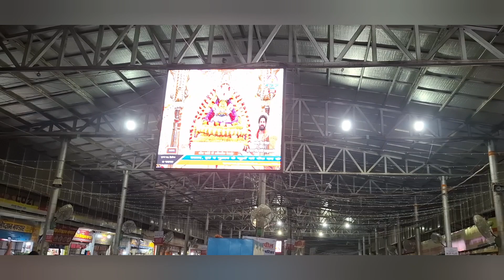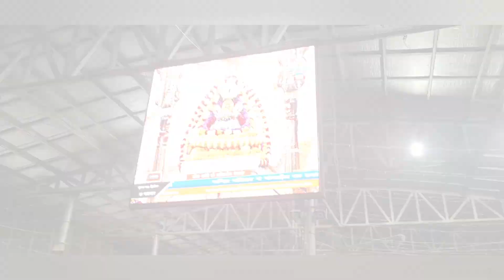Khatu Shyam Darbaar. (Torn Dwar) Rider Panda 🐼